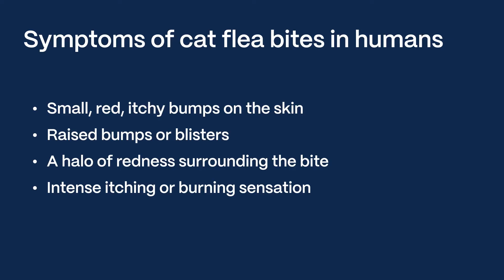Fleas on Cats: Treatment, How to Get Rid of Fleas on Your Cat & in Your House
Fleas can make your cat itchy and uncomfortable, and an infestation can spread through your home quickly. This video explains how cat fleas behave, how they get into your home, what treatments actually work, and how to get rid of fleas fast. We also cover the myths about cat fleas vs human fleas, whether fleas can live on people, what flea bites look like, and when it is time to talk to a vet.

Skip Ahead
00:00 Why fleas are a problem for cats
00:06 Cat fleas and human fleas explained
00:21 Common myths about cat fleas
00:33 Can cat fleas live on humans
00:56 Do cat fleas bite humans
01:16 Can humans get fleas from cats
01:34 Symptoms of cat flea bites in humans
02:02 Health risks linked to flea bites
02:22 Flea allergy dermatitis in cats
02:38 How flea infestations begin in the home
03:01 Flea prevention and safe treatments for cats
03:37 Cleaning your home to control fleas
04:00 Protecting pets and people from fleas
04:20 When to talk to a vet about fleas